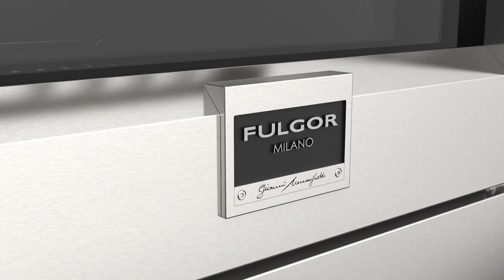Video Fulgor Milano FF36GG gas/gas fornuis | De Schouw Witgoed